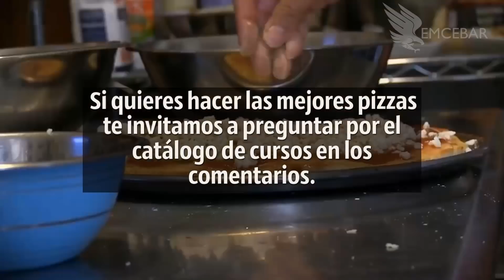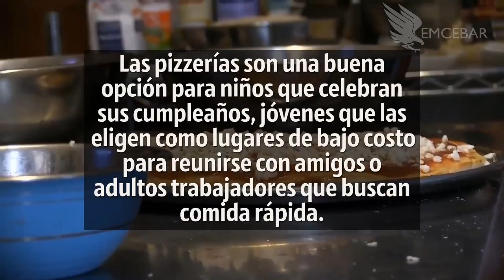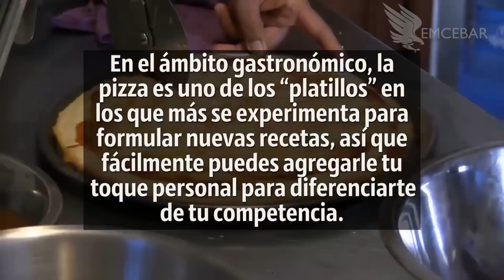10 Razones Para Poner Un Negocio De Pizzas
¿Sabía que México es uno de los países donde más se consume pizza?

Esto nos habla de una gran oportunidad de negocio que ¡No puedes desaprovechar!

Hacer pizzas para vender es más fácil de lo que crees y existen muchas modalidades que se adaptan a tus necesidades y gustos, desde poner un negocio donde tus clientes puedan pasar un rato agradable, hasta elaborarlas en casa y ofrecer servicio a domicilio.

¡No lo pienses más e inicia tu negocio de pizzas!

Descubre la receta y la técnica para obtener las mejores pizzas

Con gusto te atenderemos

Pide el catálogo en los comentarios

¿Eres de Honduras, Colombia o Perú y no puedes venir a los cursos presenciales?
No te preocupes, tenemos cursos Online para ti

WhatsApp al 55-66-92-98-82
o deja un comentario, con gusto te atenderemos

Búsquedas relacionadas
- ¿Como poner un negocio de pizzas?
- Es rentable vender pizzas?
- ¿Como hacer pizzas para vender?
- Horno para pizzas
- Ingredientes de una pizza